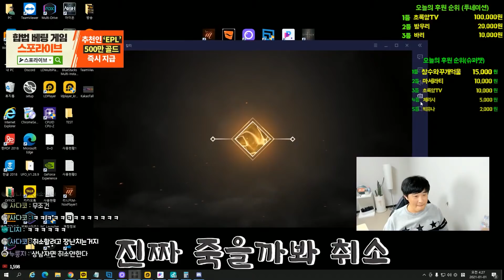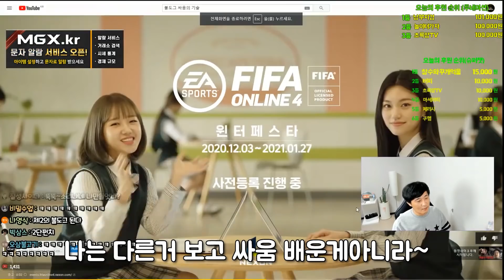[리니지2M 빅보스] 2021새해 대박 스펙업 신분상승 칼리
리니지M 동시송출 (유튜브 & 아프리카tv) 알람 설정 꼭 부탁드려요^__^

-해당 영상에는 간접광고가 포함되어있습니다-